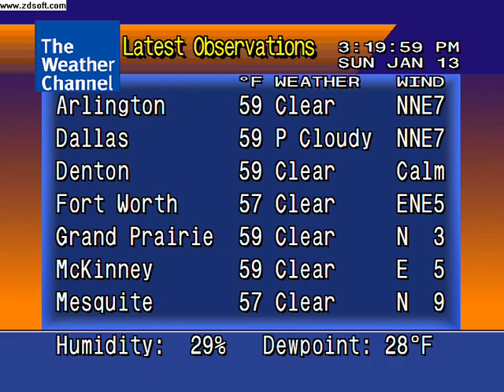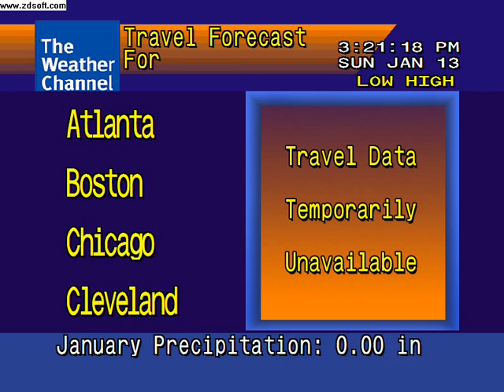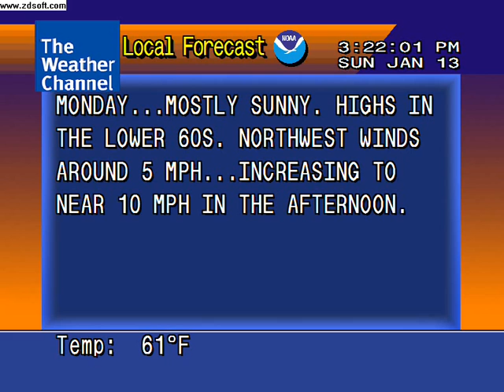WeatherSTAR 4000 1 13 08 320 PM